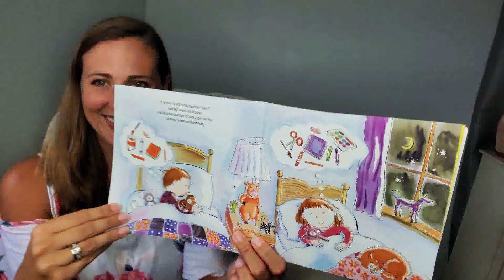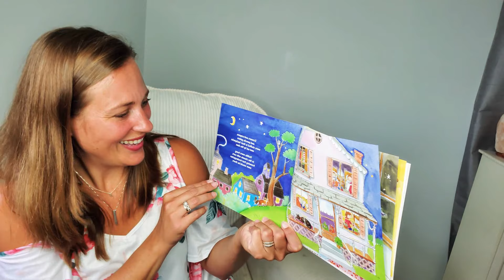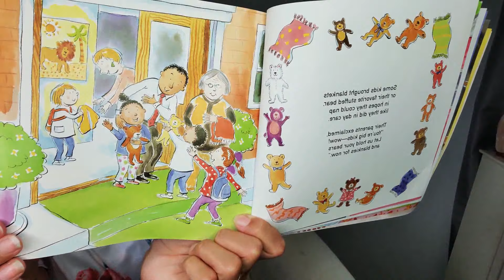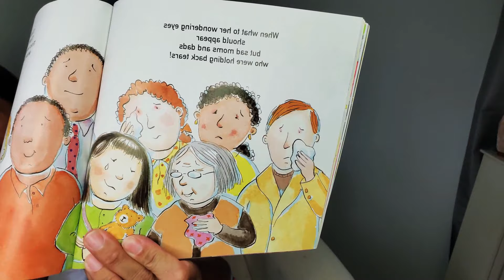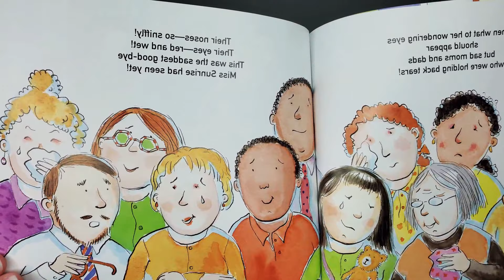The Night Before Kindergarten